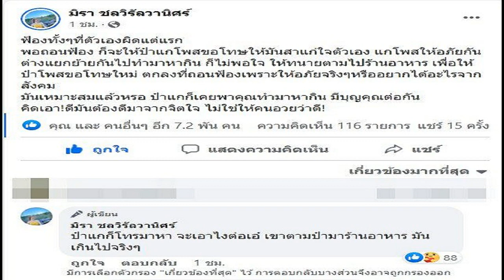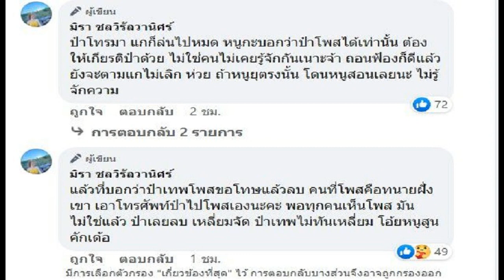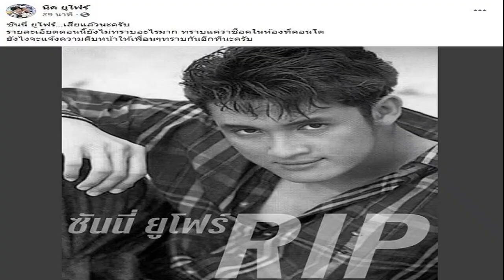ฝ้าย นิชานันท์ อวยพรซึ้ง เวียร์ วิกกี้ เริ่มต้นชีวิตคู่ ก่อนเผยความลับในอดีต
ยินดีกับเพื่อนรัก! ฝ้าย นิชานันท์ อวยพรซึ้ง เวียร์-วิกกี้ เริ่มต้นชีวิตครอบครัว ก่อนเผยความลับในอดีตที่ไม่มีใครรู้มาก่อน
เรียกว่าโตมาพร้อมๆ กันในวงการบันเทิง จนกลายเป็นเพื่อนสนิทมาอย่างยาวนาน สำหรับพระเอกดัง เวียร์ ศุลวัฒน์ คณารศ และ ฝ้าย นิชานันท์ ฝั้นแก้ว ว่าที่คุณแม่คนสวยที่เพิ่งแต่งงานไปเมื่อเร็วๆ นี้ ล่าสุด หนุ่มเวียร์ เพิ่งจะมีข่าวดีตามมาติดๆ งานนี้ สาวฝ้าย เลยไม่พลาดส่งคำอวยพรร่วมยินดี
ทั้งนี้ ฝ้าย ได้โพสต์อินสตาแกรม พร้อมข้อคำอวยพรถึง หนุ่มเวียร์ เพื่อนรักว่า “ยินดีกับเพื่อนด้วยมากๆๆ @weir19ในวันที่ได้เริ่มต้นชีวิตครอบครัวอย่างที่เพื่อนตั้งใจ ทุกครั้งที่ได้นั่งคุยกัน เรื่องการมีครอบครัวเป็นเรื่องที่เพื่อนคนนี้เตรียมตัวพร้อมมาเสมอในหลายปี ณ วันที่เพื่อนพาน้องวิกกี้มาแนะนำให้รู้จัก ก็รู้สึกได้ว่า คนนี้ใช่แน่ ใช่แน่ๆ วันนี้ดีใจโคตรที่เห็นเพื่อนได้มีคนที่จะคอยเคียงข้างเดินไปด้วยกัน ในแบบที่หวัง ”
“เวียร์เป็นเพื่อนคนแรกในวงการอีกคน วันแรกที่มา กทม. ได้เจอกัน ความคิดแรกก็หืม นี่เหรอว้าพระเอก! (ตอนนั้นเวียร์เป็นพระเอกดาวรุ่งสุดฮอต) ส่วนเราก็เห็นหลายๆ อย่างในความเป็นตัวตนของเพื่อนเรา555 ถ้าแบบสรุปคือ เป็นคนง่ายๆ สบายมาก สบายเกินไป พี่เอให้เวียร์คอยดูแลเพื่อนที่มาจากต่างจังหวัด คอยพาไปห้าง พาไปกินข้าว พาไปส่ง และบางทีเราก็ต้องไปส่งมัน!”
ในรูปสุดท้าย คือรูปที่เคยเป็นข่าวและความจริงคือเราไปส่งเพื่อนเราไปเดท! 555 สรุปพวกกุต้องกลายเป็นสาวมาตามหารักจากขอนแก่น (ได้ไงเนี่ย)! ยังอุตส่าห์ขุดรูปได้ ปีนี้พวกเราได้ยินดีกันไปมาแบบนี้อบอุ่นใจมาก อยากจะบอกว่า ดีใจด้วยนะโว้ยยยย ดีใจด้วยมากๆ ดีใจกับ @weir19 @vikkiiexplorer ขอให้ทั้งสองคนมีความสุข จับมือกันตลอดไปน้าาา และจะคอยยินดีกับทุกสเต็ปในชีวิตของเพื่อนนะ ยาวหน่อย ขอบคุณที่อ่านจนจบ เพื่อนคนนี้จะคอยส่งความยินดี ความปรารถนาดีให้เสมอนะ รักๆๆ vw_wedding